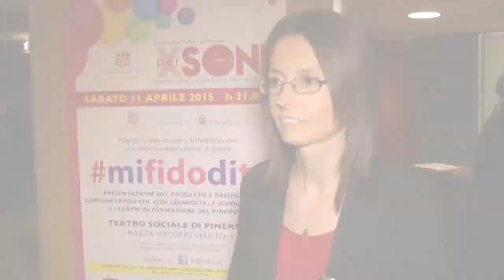Presentazione progetto MiFidoDiTe - 11 aprile 2015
Presentazione progetto MiFidoDiTe della Diaconia Valdese (XSONE 2.0) al Teatro Sociale di Pinerolo l'11 aprile 2015